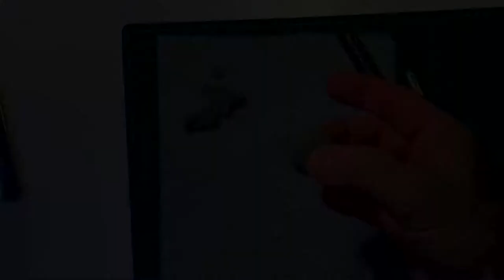CraftsnBeer #26 DIY Sculpt a Miniature Beer Barrel/Beer Keg/Cask/Hogs Head D&D Tabletop Terrain RPG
- Soo ya be a good laddie 'n bring me that keg of stout
...And i make it light 'nought for ya to fetch 'n refill.
- Here's ta dwarves that go swimming - with little hairy women!
-Cheers! 🍺

- Crafts n Beer is a channel that will Sculpt n Cast & Craft n Paint Miniatures, Terrain, Buildings, Trees etc.. for instance to D&D and other Tabletop Roleplaying Games ⚔️
Material that i will use is Super Sculpey, Green Stuff, Balsa Wood, Styrofoam, Cardboard etc..

⚜️The Goal is to eventually Cast the most i do and make it Available..
Right now i am working hard to afford a pressure chamber & compressor with accessories,
so i can get started with the mold making and casting.
..Clay, paint, tools, resin etc ..Supplies cost a few gold too.
- So if you want to support me, it's much appreciated.💰

This will be my take on Miniature Medieval Fantasy with Inspiration of many,
Join and take part of my Adventure when i'm Building a World.
🔥 This is a lifelong project 🔥

Also ..Some crafts/sculptures takes longer time than others

- Cheers!